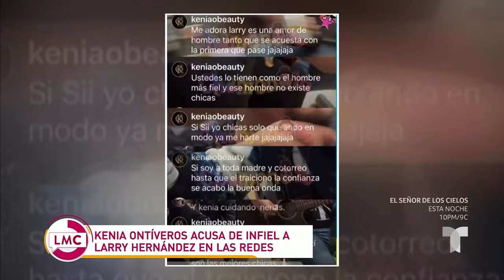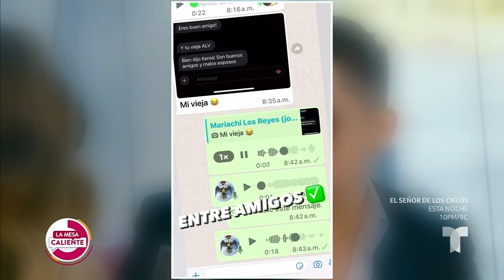Larry Hernández es acusado de infiel, Rogelio Martínez presume a sus hijos | La Mesa Caliente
Kenia Ortega acusa a Larry Hernández de infiel, Doña Rosa habla de la pelea de Lupillo con Adame, Mariana fuera, Rogelio Martínez presume a sus hijos, Christian Estrada confiesa, cirugía con condición, Charytín invitada.